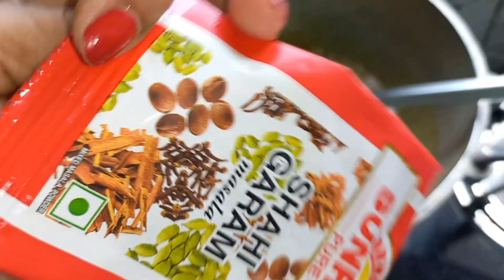Mocha ka sabji kaise bnaye Bengali style